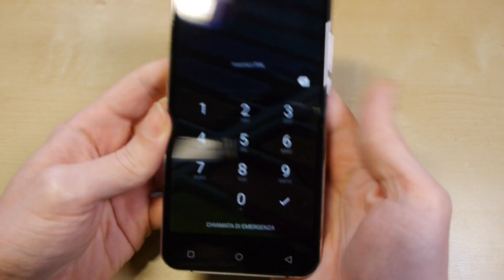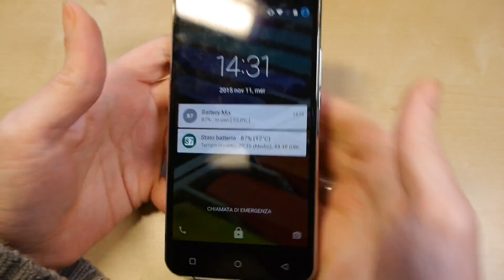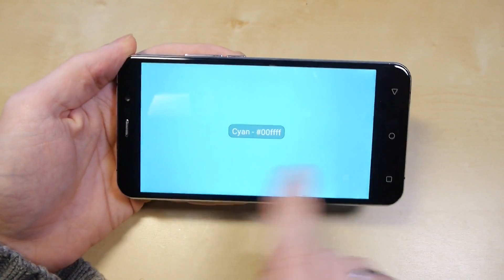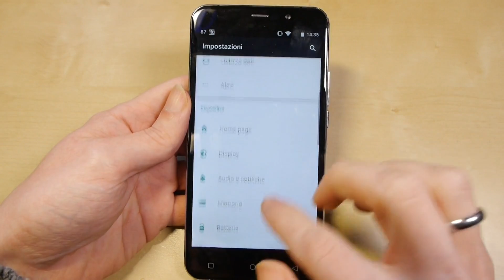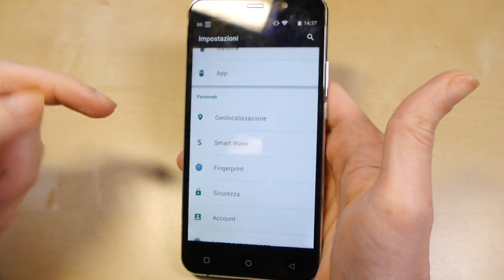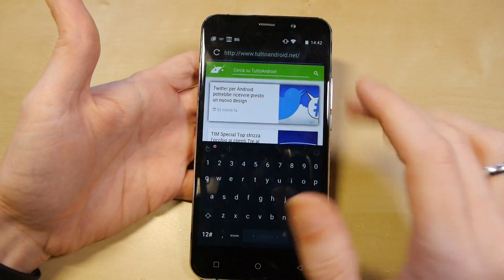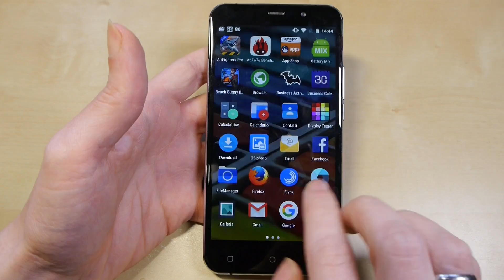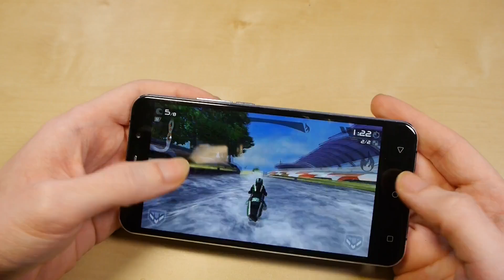UMI Hammer S video recensione da TuttoAndroid.net